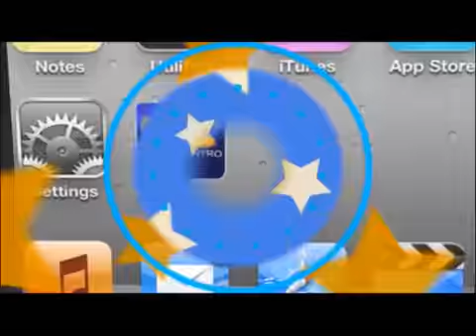TVC Olimpia/Real España- Resumen primer tiempo Olimpia 2-0 Real España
Televicentro TVC tvcplay TelevicnetroHN El Real España visita al Olimpia en el estadio Nacional, en su primer intento de quitarse el mal sabor de boca que le dejo el campeonato anterior y que lo tiene sumido en una de sus peores crisis que lo amenaza con el descenso. Primer tiempo 2-0.